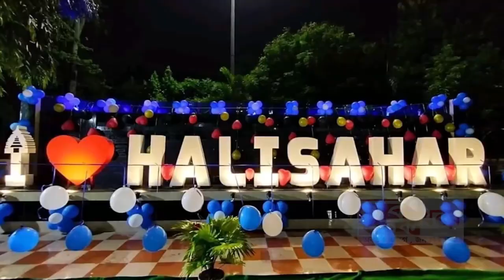দিদির সুরক্ষা কবচে অভিযোগ জানাতে এসে সপাটে চড় মারলেন তৃণমূল কর্মী